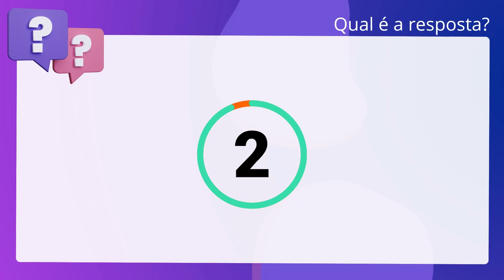QScon Direito: [Art. 105, Lei 8.112/90] FCC 2010 - Técnico Judiciário - Área Administrativa (TRT - 1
Art. 105, Lei 8.112/90 | FCC 2010 | Técnico Judiciário Área Administrativa | (TRT 12ª Região)

Sobre o direito de petição, previsto na Lei n° 8.112/1990, é correto afirmar que. o requerimento será dirigido à autoridade competente para decidi-lo e. encaminhado por intermédio daquela a que estiver imediatamente subordinado o. requerente.

Gabarito: Verdadeiro